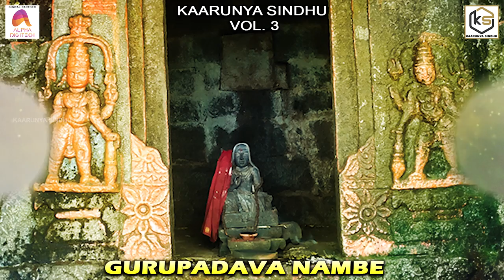Gurupadava Nambe - Audio Song | Chami | Anantharamu | Sadguru | Kaarunya Sindhu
Presenting you the "Gurupadava Nambe " - Audio Song Sung By Anantharamu Music by Chami

Song : Gurupadava Nambe
Album : Kaarunya Sindhu Vol 3
Singer : Anantharamu
Lyrics : Anantharamu
Music Director : Satwik Chakravathy B. P
Record Lable : Kaarunya Sindhu
Digital Partner : Alpha Digitech